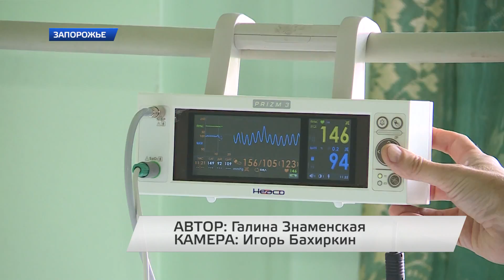ТРЕБУЮТСЯ ДОНОРЫ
неделю назад в ожоговое отделение Запорожской городской клинической больницы экстренной и скорой медицинской помощи  из Мариуполя были доставлены две пациентки пострадавшие от взрыва бытового газа. Сейчас их  состояние достаточно стабильное, но для дальнейшего лечения необходима донорская кровь.